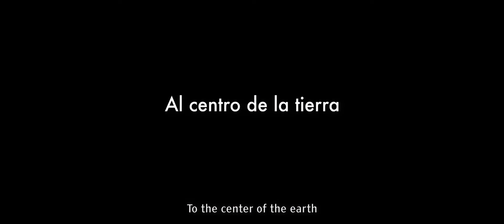Al Centro de la Tierra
Has anyone other than Antonio seen things in the sky? What can possibly drive this humble man to undertake such an epic exploration in the Andean highlands located in northern Argentina?